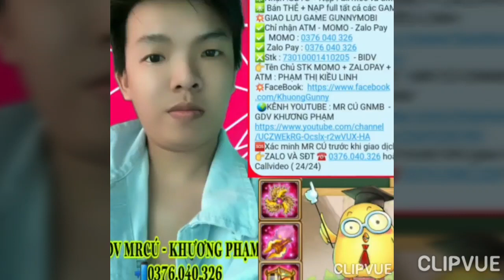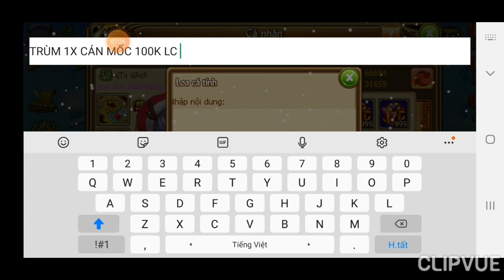GunnyMobi- Mọi Thứ Đã Sẵn Sàng Trùm 1x Chinh Phục Mốc 100k Lc và Full Nhẫn 7 Đầu Tiên GunnyMobi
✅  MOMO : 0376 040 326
✅ Zalo Pay : 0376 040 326
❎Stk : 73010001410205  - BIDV